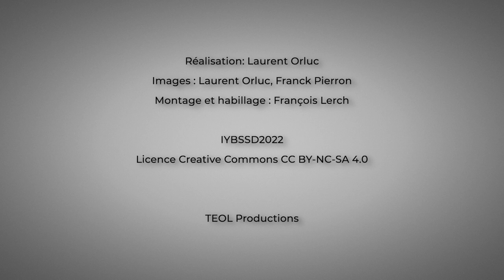Catherine Jami, International Union of History and Philosophy of Science and Technology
The secretary General of the International Union of History and Philosophy of Science and Technology was interviewed on the occasion of the opening ceremony of the International Year of Basic Sciences for Sustainable Development - 8 July 2022 - UNESCO - Paris